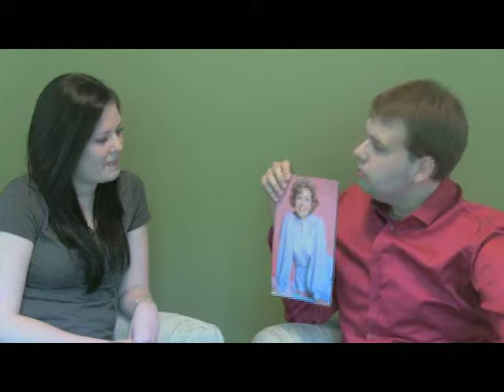Lady Profiles Episode 3: Bra Buster Deleted Scenes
All the behind the scenes goodness in one video.